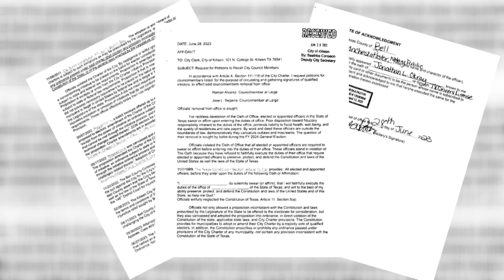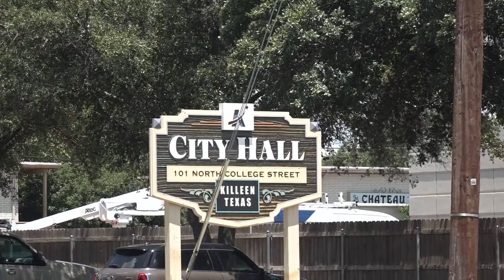Former Killeen city council member pushes petition to remove two current members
Jonathon Okray says the council is violating state law with its support of Proposition A.